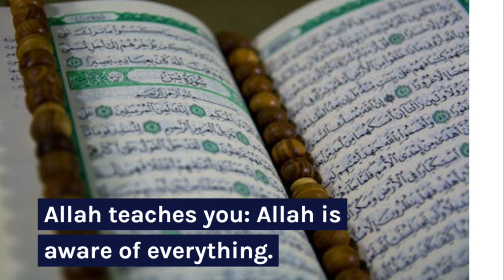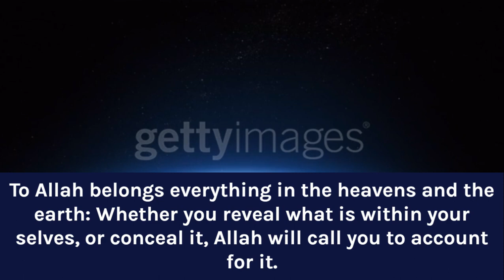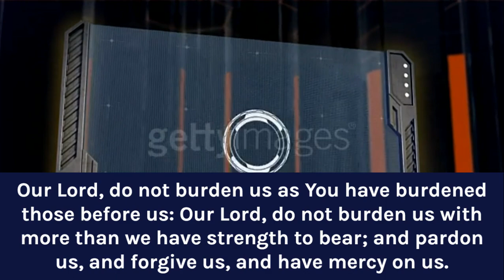The Clear Quran - A Thematic English Translation - Part 12 - Al-Baqarah (Surah 2) - Continued